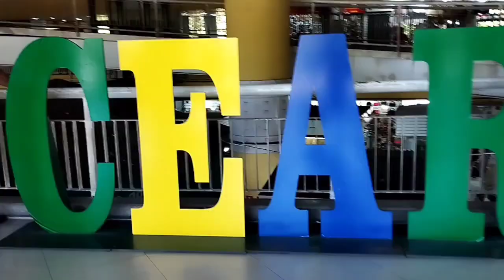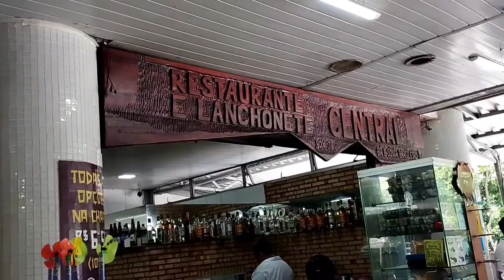Mercado Central de Fortaleza CE .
Eu fiquei impressionado com esse mercado,pois tem de tudo , bons restaurantes com comidas típica da região, vale apenas conhecer.